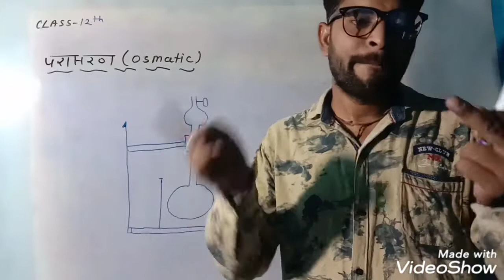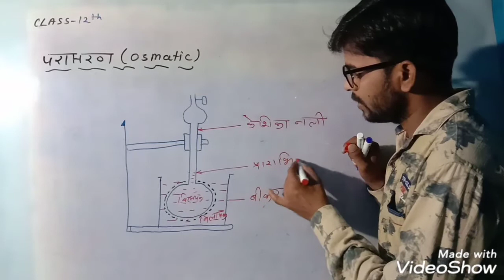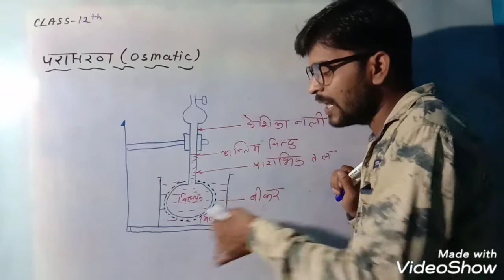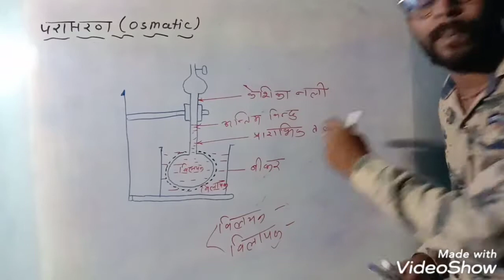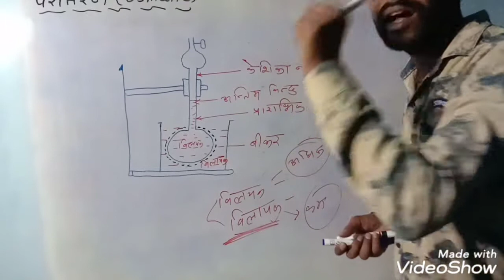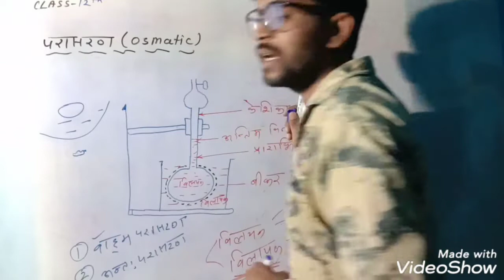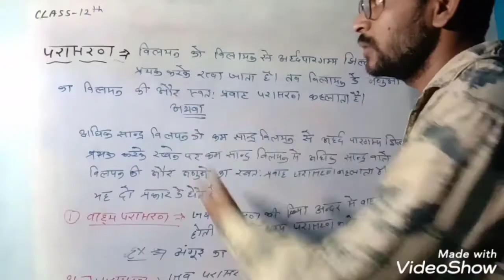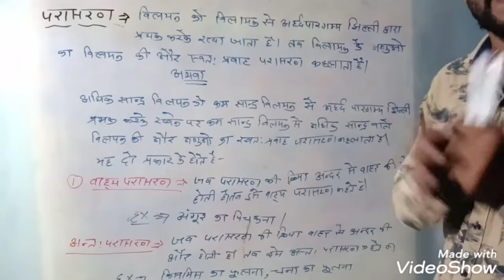परासरण(0smatic)एवं इसके प्रकारin hindi class-12th chemistry unit-2nd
परासरण(osmatic) एवं इसके प्रकार
दोस्तों इस वीडियो में परासरण दाब क्या है इसकी परिभाषा क्या है इसके प्रकार क्या है सभी को उदाहरण सहित समझाएं आ गया है
यदि आप बर्कले हार्टले विधि को समझना चाहते हैं तो उसकी लिंक नीचे दी गई है